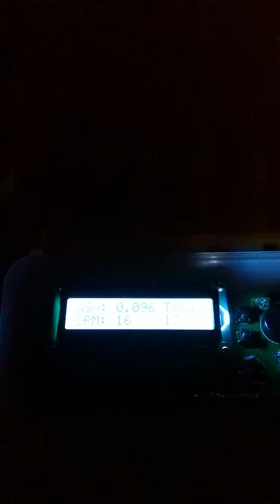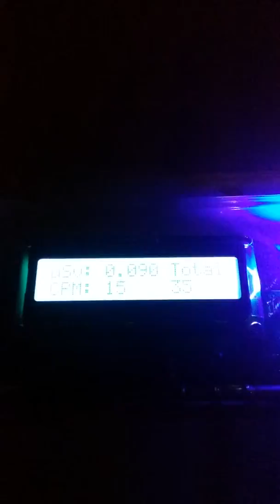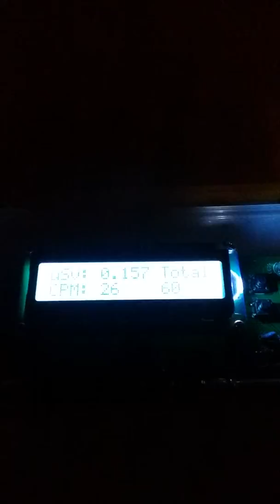Radiation Check Svr 0.157 CPM 28 Kansas City...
Radiation Check...